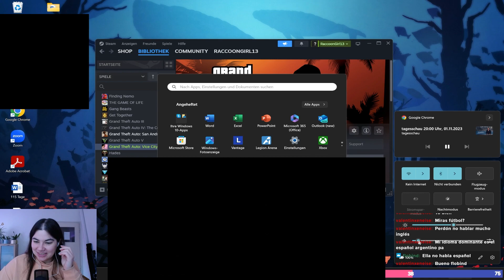Adjust the audio or go deaf!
Funny, interesting, awkward, hilarious, memorable clips from my Twitch streams!

If you use my clips, please let me know when and where it will be used (send me a text message) and don't forget to mention me!